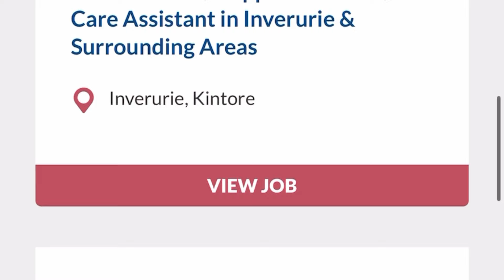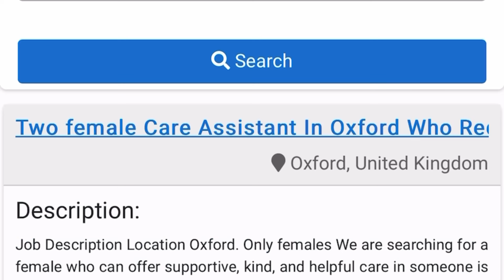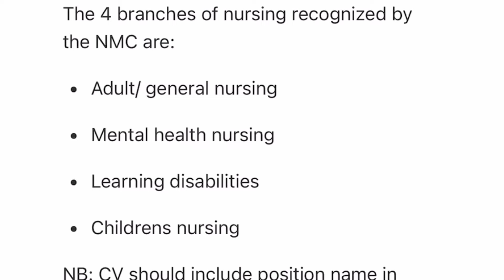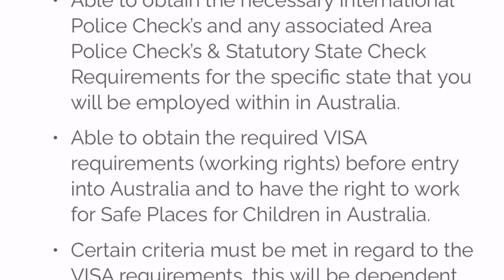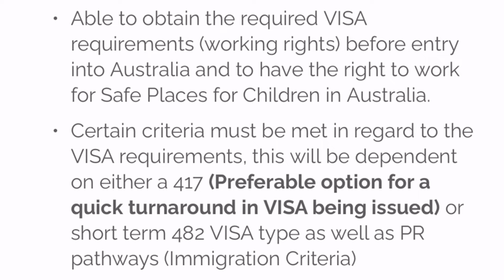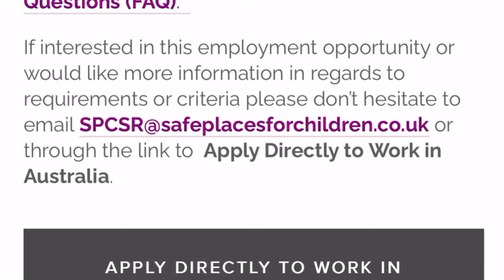Three UK Care Companies Hiring with Visa Sponsorship | Skilled workers Visa Sponsorship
Three UK Care Homes Recruiting In 2024 From Overseas With Visa Sponsorship,  New Opportunities For All

IMPORTANT LINKS:
👉For One on One Session
👉CV review

Vlogs with offy, vlogs with offy,